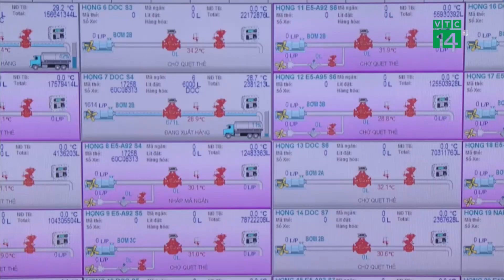Vì sao giá Xăng Dầu Thế Giới giảm Việt Nam tăng 4 lần liên tiếp?| VTC14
VTC14 |Thời gian gần đây, giá xăng dầu thế giới liên tiếp giảm nhưng giá xăng dầu trong nước vừa tiếp tục tăng khiến người tiêu dùng không khỏi thắc mắc. Nhiều người cho rằng đây là nghịch lý không theo quy luật thị trường, nhất là sau lần tăng giá vào ngày hôm qua.